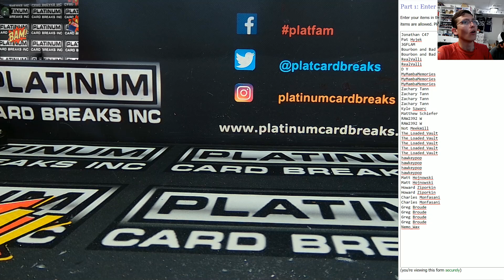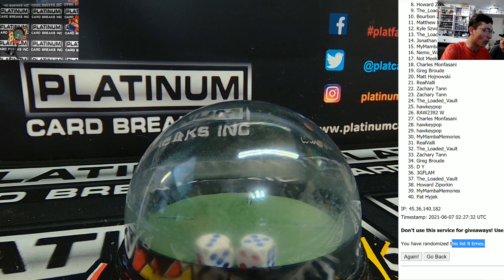171 Showstopper FILLER ONLY